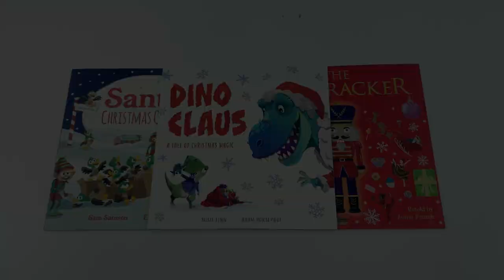Childrens Christmas Classic 6 Storybooks Collection Set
Description:

Santa's Christmas Quackers

When Santa's elves make a mistake with an order of Christmas crackers, boxes of joke-telling ducks arrive instead! It's an easy mistake to make- Christmas Quackers instead of Christmas crackers! The ducks' jokes are terrible, and Santa wants to send them back. But the ducks have a plan and set about convincing Santa to let them stay.

The Nutcracker

When Marie is given a special Nutcracker doll for Christmas, an exciting adventure begins. With a wicked Mouse King, a handsome Prince, the Sugar Plum Fairy, snow and dancing, The Nutcracker is one of the most magical tales of all.

Dino Claus

Tiny the little T. rex doesn't believe in the magic of Christmas. But Daddy Rex loves Christmas more than anything! When Daddy Rex tries to read Tiny his own favourite Christmas stories, Tiny just isn't interested. Then one snowy Christmas Eve, a very special visitor arrives. Will Tiny ever change his mind?

Follow Ebenezer Scrooge as he visits Christmases past, present and future in this beautifully illustrated adaptation of Charles Dickens' classic story. A perfect picture book for families to share at Christmas.

'On the first day of Christmas, my true love gave to me... A partridge in a pear tree.' Discover all the amazing gifts of the twelve days of Christmas in this traditional song. Festive fun to share at the most magical time of the year.

'Twas the night before Christmas, when all through the house Not a creature was stirring, not even a mouse. The stockings were hung by the chimney with care, In hopes that St. Nicholas soon would be there. (Childrens Christmas)